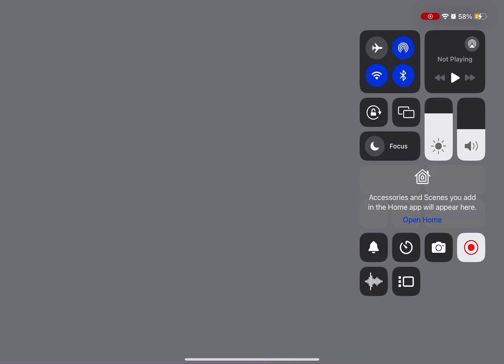*.Pitaya Dragon gameplay.*(I didn’t know what to do else in the vid)